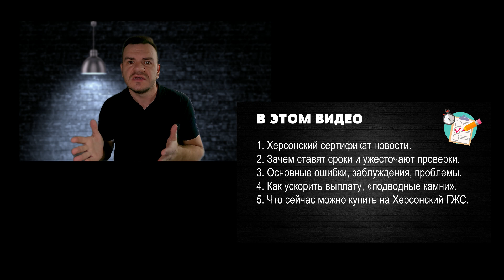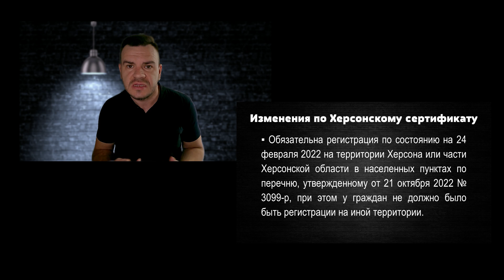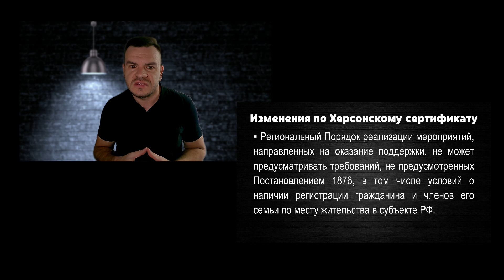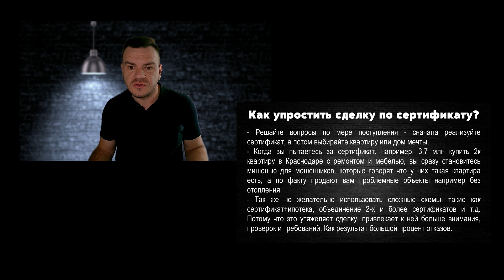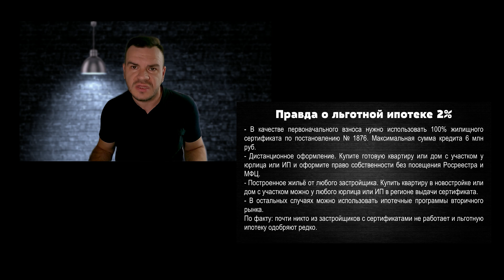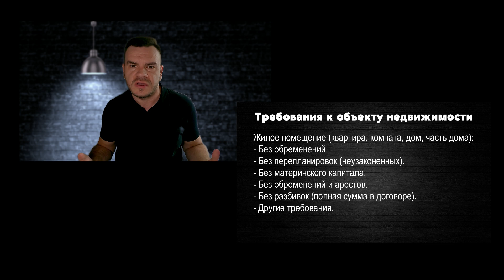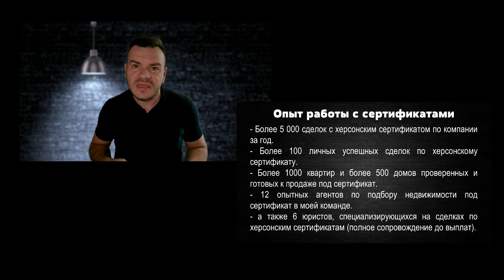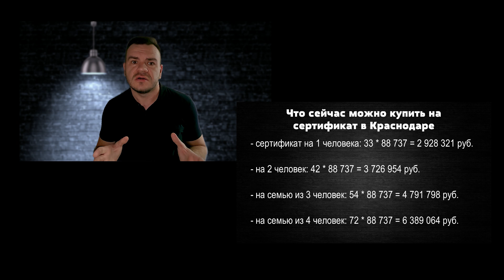Херсонский сертификат - плохие новости. Проблемы, новые правила и требования, ответы на вопросы.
1. Херсонский сертификат новости.
2. Зачем ставят сроки и ужесточают проверки.
3. Основные ошибки, заблуждения, проблемы.
4. Как ускорить выплату, «подводные камни».
5. Что сейчас можно купить на Херсонский ГЖС.
6. Ответы на вопросы.